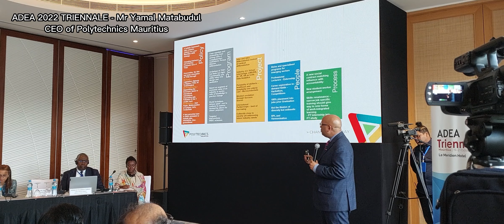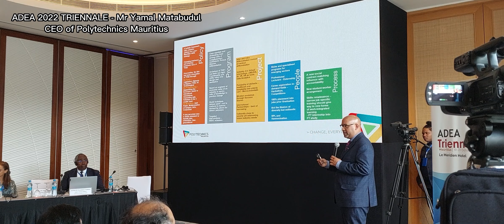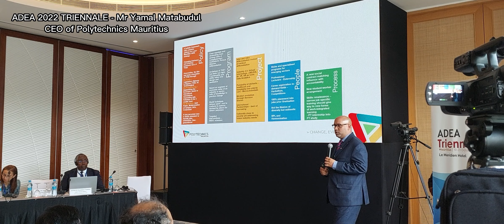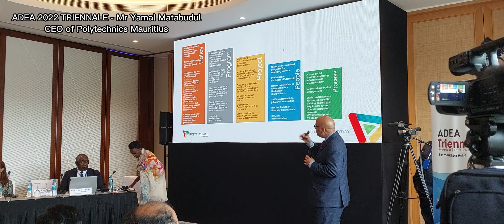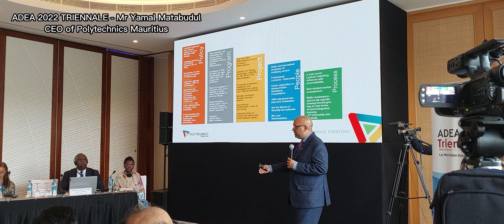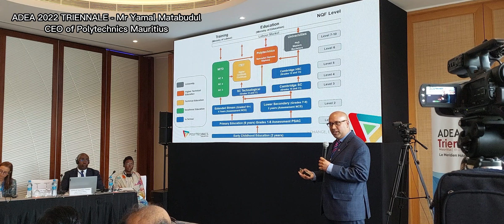ADEA 2022 Triennale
Intervention of the CEO of Polytechnics Mauritius during ADEA 2022 Triennale Breakout Session on 'Expert Perspective of Future Technical and Vocational Skills Development through 5Ps’.